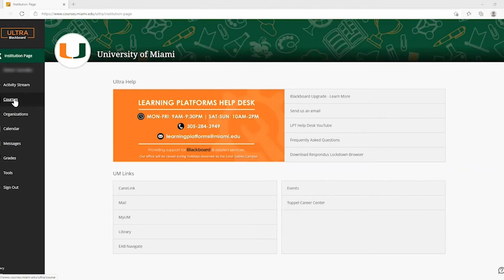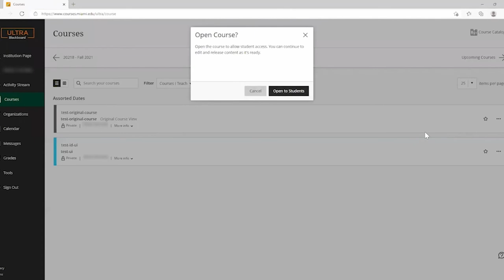Blackboard - Instructors: How to make a course available to students